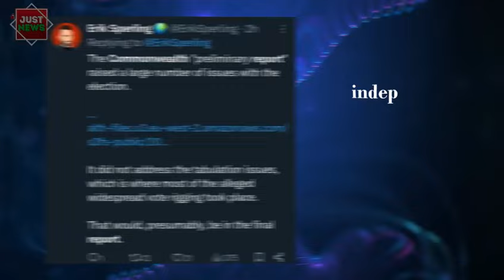Pakistan Global | Top News Stories I March 23rd 2024